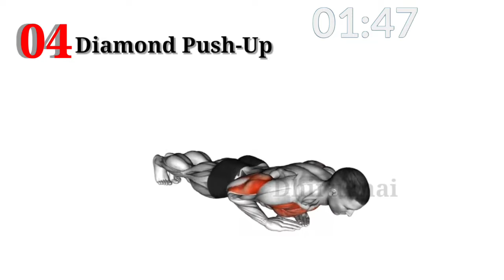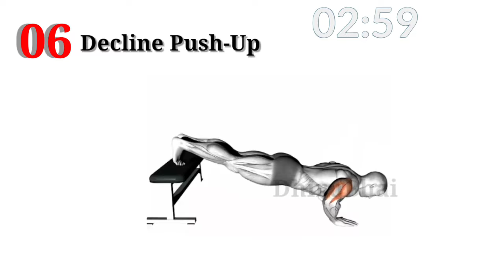8 Push Up Workout At Home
8 Push Up Workout At Home

Push up workout
workout at home
fitness
gym workout
gym lover
gym tik tok videos
chest muscles
workout